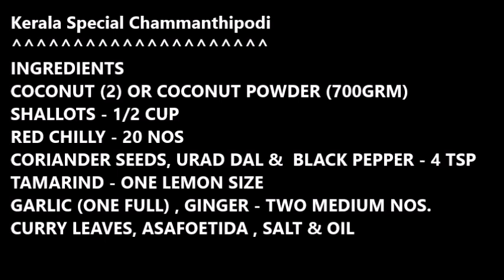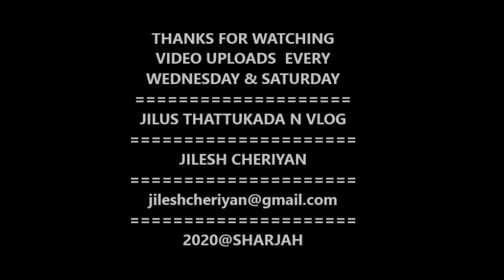CHAMMANTHI PODI | ഈ ചമ്മന്തിപ്പൊടി ഉണ്ടോ? ചോറിന്റെ കൂടെ വേറെ കറികള്‍ ഒന്നും വേണ്ട | EASY & TASTY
Kerala Style Roasted Coconut Chutney Powder
Ingredients

COCONUT CURRY LEAVES CORIANDER  GARLIC GINGER SALT DRIED RED CHILLY PEPPER  TAMARIND OIL

തേങ്ങ / COCONUT POWDER  - 2 NOS OR 700GRM
കറിവേപ്പില / CURRYLEAVES
മല്ലി / CORIANDER SEEDS
വെളുത്തുള്ളി / GARLIOC
ഇഞ്ചി /GINGER
ഉപ്പ് / SALT
വറ്റൽ മുളക് / REDCHILLY
കുരുമുളക് / BLACK PEPPER
ഉഴുന്ന് പരിപ്പ്  /URAD DAL
വാളൻപുളി / TAMARIND
ASAFOEITIDA / കായം
എണ്ണ / OIL